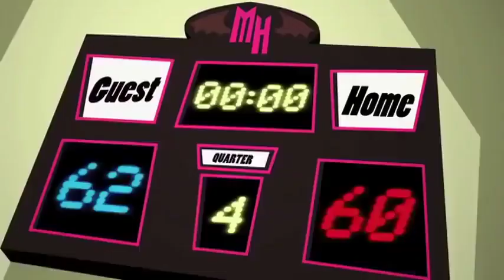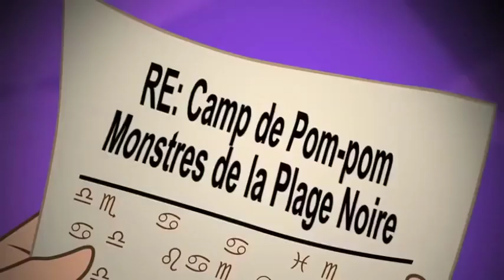Monster High France 💜Erreur fatale 💜 Dessins animés pour enfants